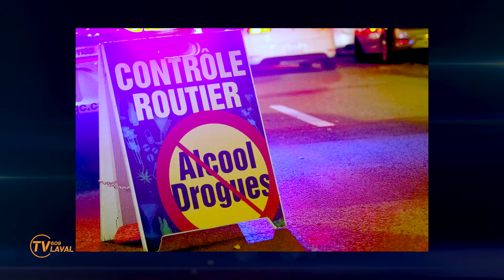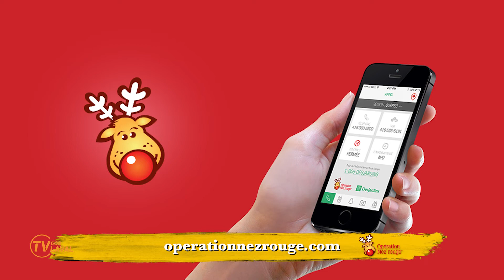Pour votre information | Louis-Philippe Lemay | Opération Nez rouge 2021